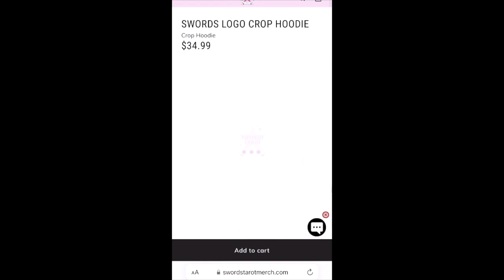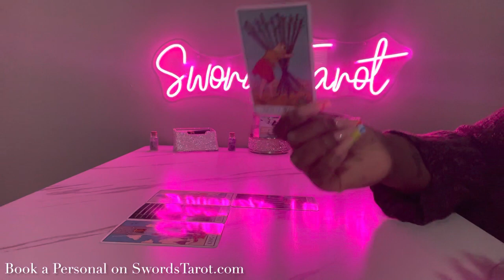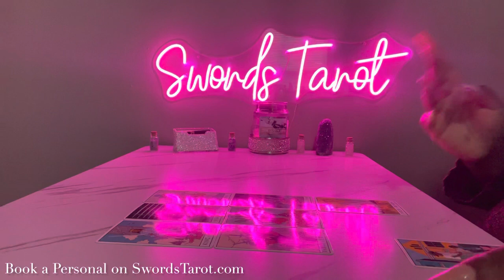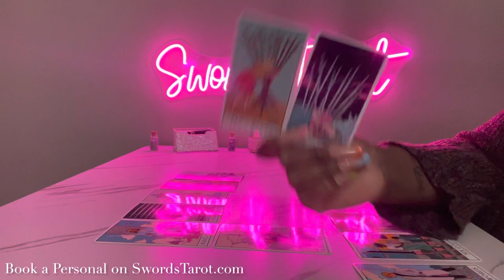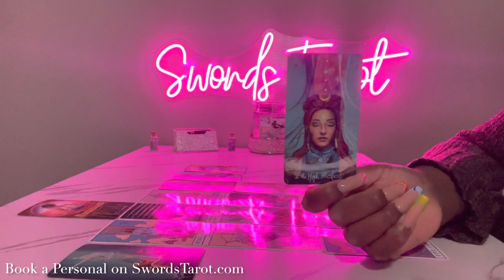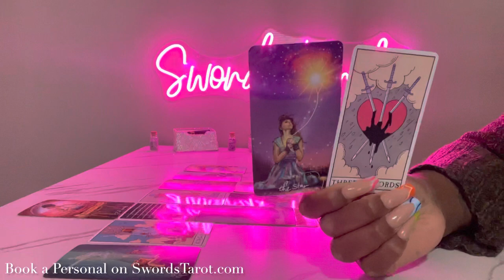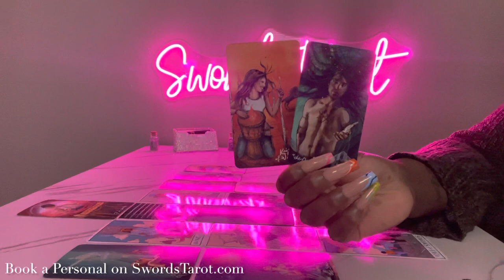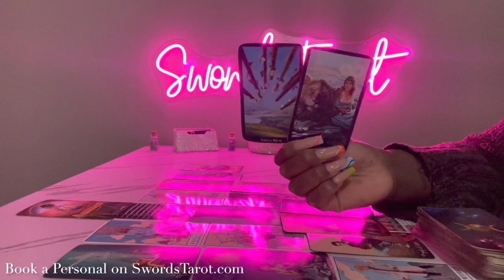ARIES ♈️ DON’T FALL FOR IT 🙅🏾‍♀️. . . THEY ARE ON SOME BULL 💩